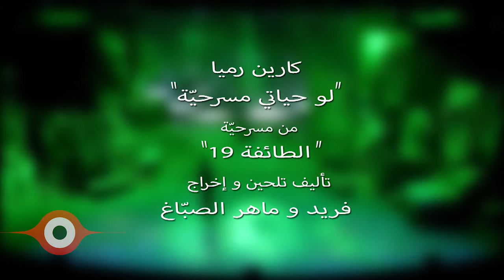VIDEO CLIP LAW HAYATY MASRAHIYET CARINE RAMIYA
Hope you enjoy our artistic demos
and download our mobile application Elie Moujaes Photography available on all Apple And Google Play Stores